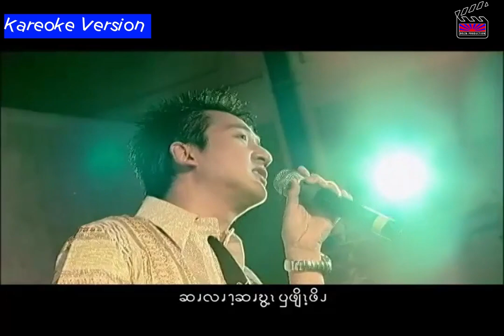ပဖလုံးဖွန် ကာရာအိုကေ ဗားရှင်း / Pa Falone Fon Karaoke version by Delta Production